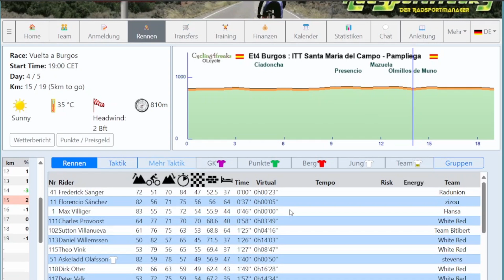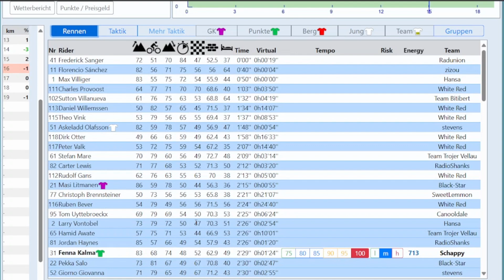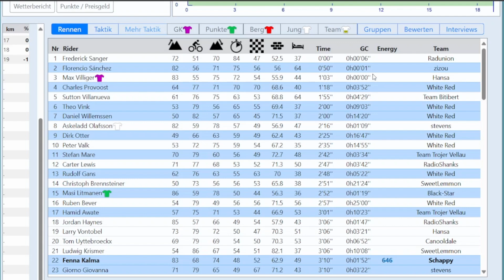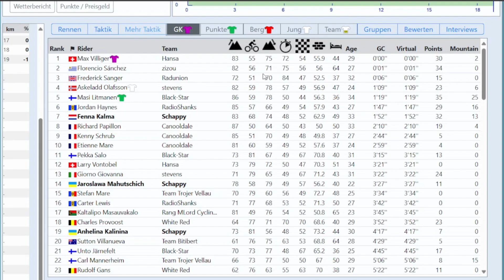Vuelta a Burgos 2024 Etappe 4, Spannendes Einzelzeitfahren - Cycling4Freaks.com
das Onlinespiel für jeden Radsportfan